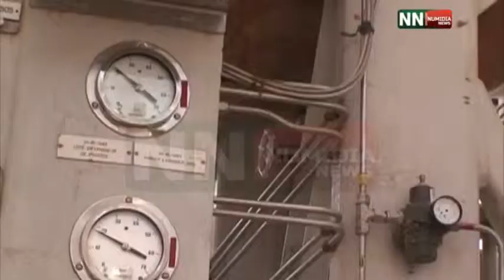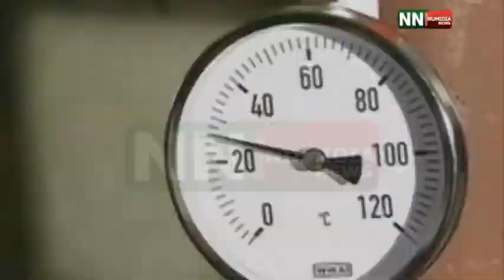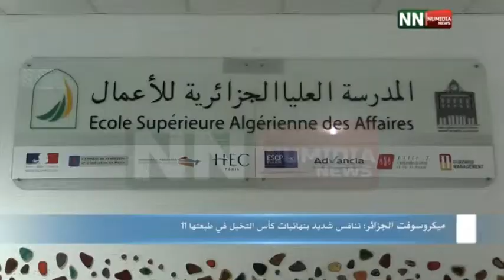النشرة الاقتصادية 18 04 2015